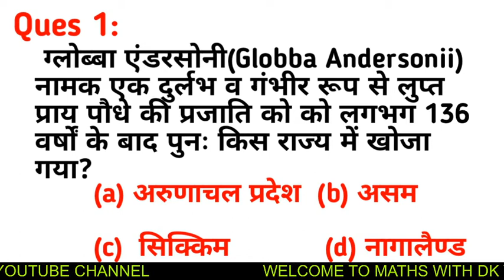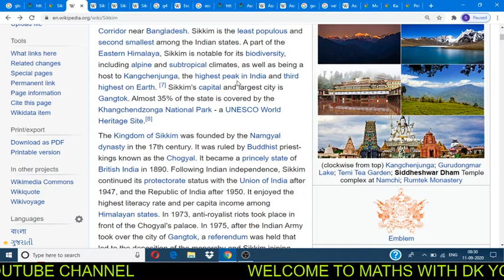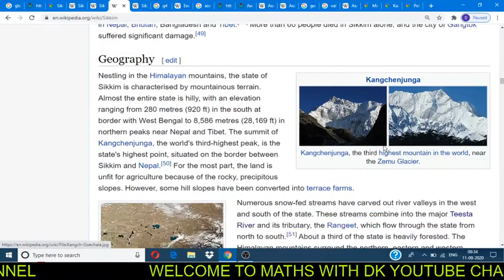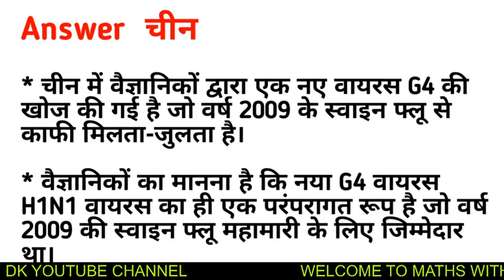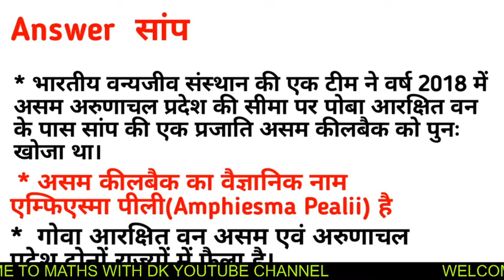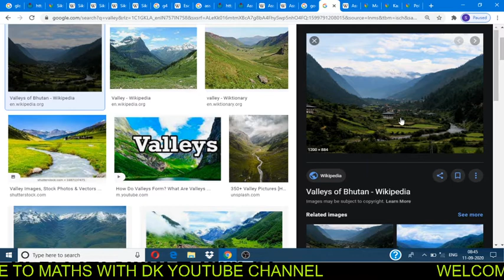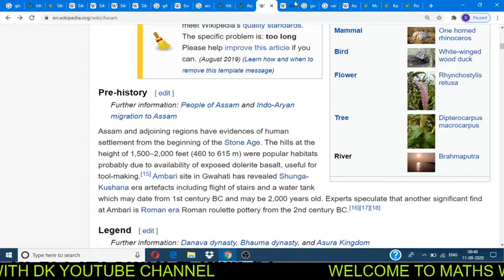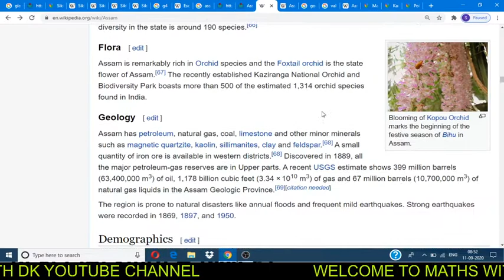RRB NTPC RAILWAY // UPSI // SSC // PCS